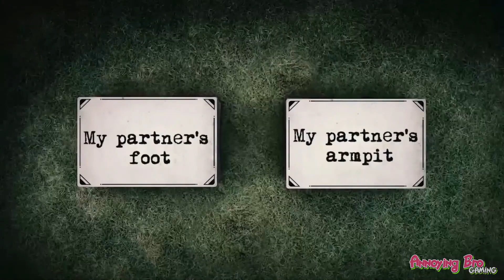任天堂Switch 7月遊戲速遞 Vol 1, 18款遊戲推介! [任天堂Switch遊戲]